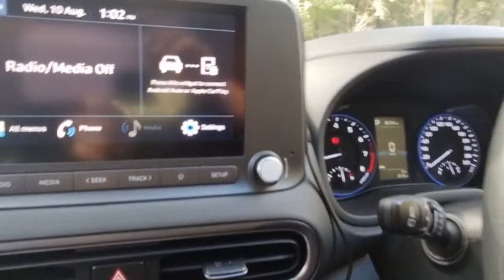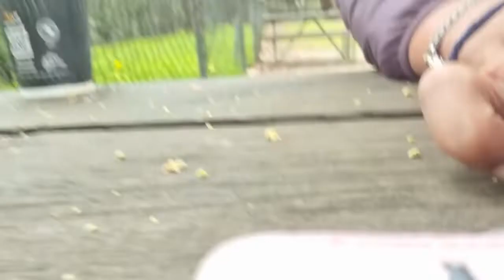Close encounter of local Parrot Western Australia 🇦🇺 with Love.